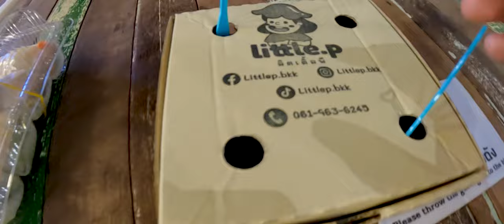태국 방콕 실내 야시장의 길거리 음식 "아이콘 시암 ICONSIAM" ❤️【방콕여행】 태국 음식 방콕 푸드 🇹🇭태국 EP.7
방콕 여행 중 가장 힘든것이 더위인데요,
야시장의 더위와 스트릿푸드의 위생이 신경 쓰이신다면
추천해 드릴 곳이 바로! 최대크기 쇼핑몰 아이콘시암(iconsiam)의 1층, 쑥시암(sookaiam)입니다~

건물 내부에 수상시장이 있다는 사실! 놀랍지 않나요?
어설픈 인테리어가 아닌 정말 물이 흐르는 수상시장을 그대로 구현해내어
야시장에서 할 방콕 기념품 쇼핑도 하고, 태국 길거리 음식도 먹으며,
테마파크에 온 것처럼 구경도 하고 사진도 찍어보세요^^

낯선 나라의 낯선 음식,,,먹거리가 너~무 많아, 선택장애 오는곳!
bangkok travel 쑥시암 먹방 같이 해볼까요-

O N E H O  F I L M  -  워 노 필 름 -

00:00 '쑥시암'에 가면

02:11 태국식 삼겹살 튀김 - "무껍"(หมูกรอบ)과 숯불꼬치 바베큐

03:56 태국 기념품 추천! 로우슈거 '건망고'

04:32 태국 길거리 대표 음식! 구운 돼지고기 - "무삥(หมูปิ้ง)"

05:17 베이컨 버섯 말이와 태국 국민양념 "남찜탈레 (น้ำจิ้มซีฟู้ด)"

07:03 타이 코코넛 펜케익과 태국 스프링롤

12:21 태국 전통 디저트 빙수 "부아 로이 (บัว ลอย)"

16:11 쿠키영상 '네일아트'